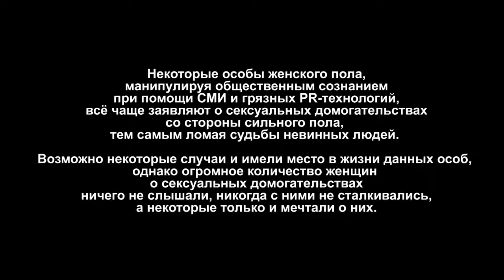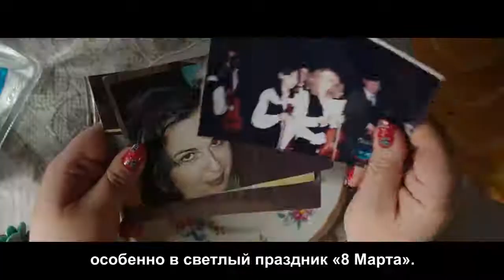Вадим Галыгин И Гр Ленинград 8 Марта